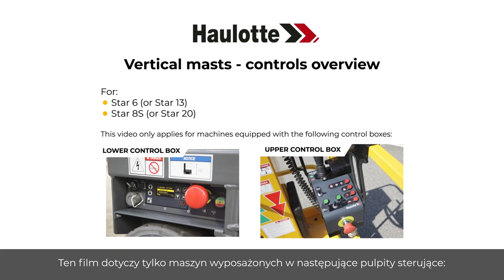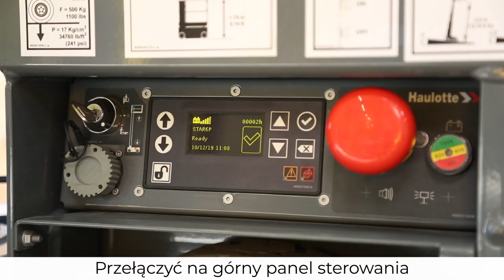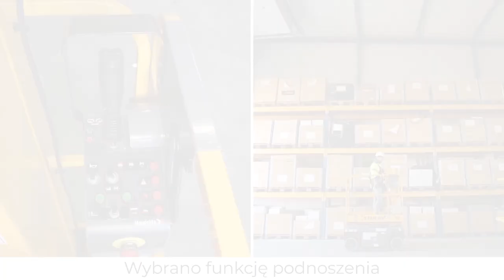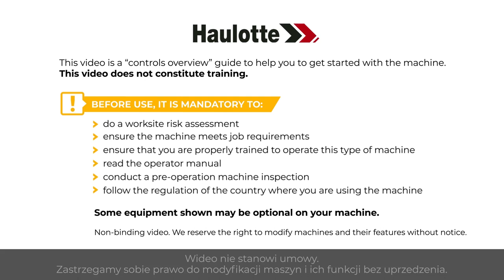Controls overview - Haulotte Star 6 & 8S Vertical masts - PL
Przed użyciem podnośnika MEWP dowiedz się, jak go obsługiwać, korzystając z tego przeglądu elementów sterujących w naszych modelach Star 6 (Star 13) i Star 8S (Star 20).